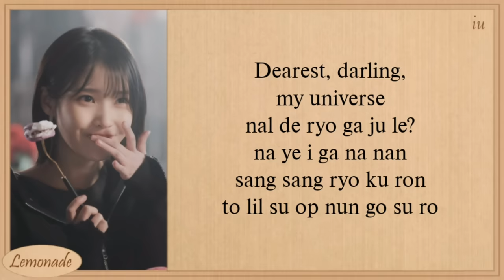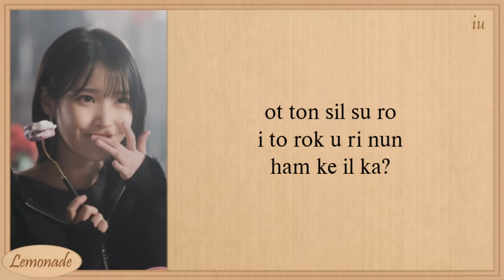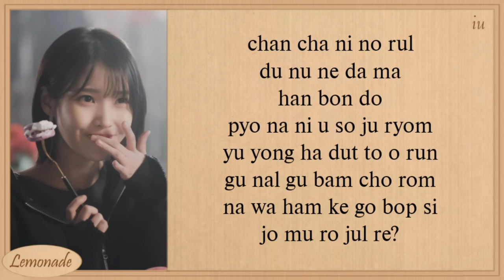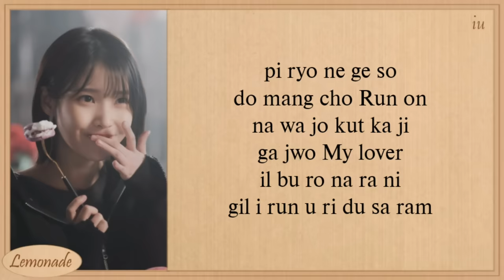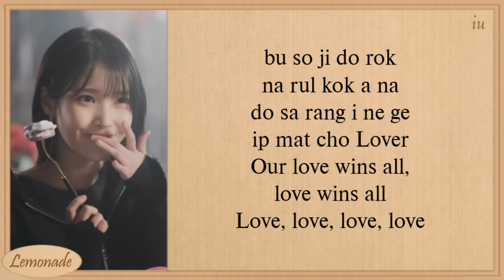IU Love wins all Easy Lyrics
iu love wins all lyrics